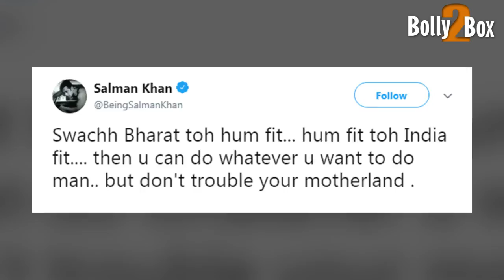Salman Khan Asks To Save India - Swachh Bharat Abhiyan